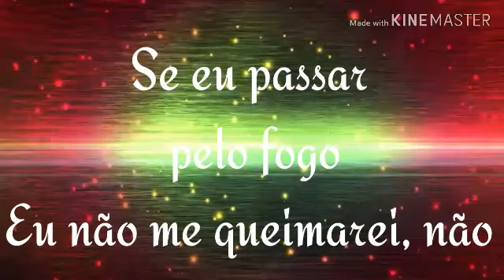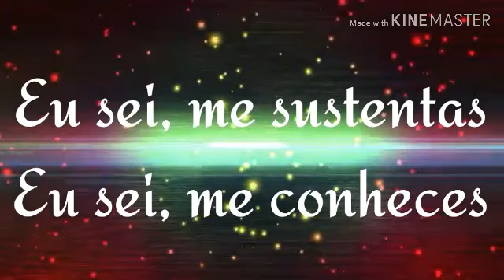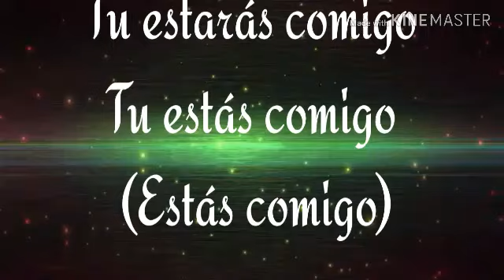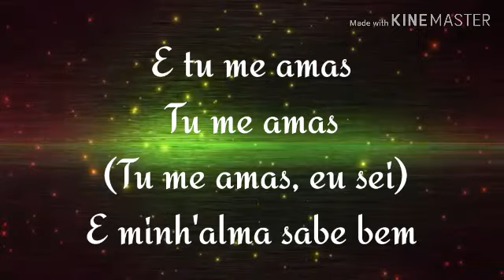EU SEI - GABRIELA GOMES & SYNC 3 (PLAYBACK LEGENDADO)